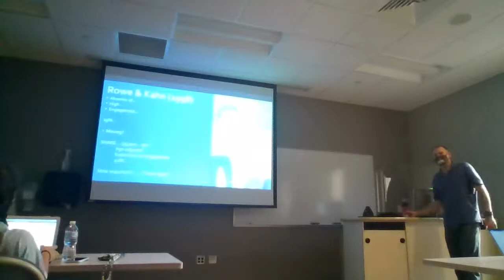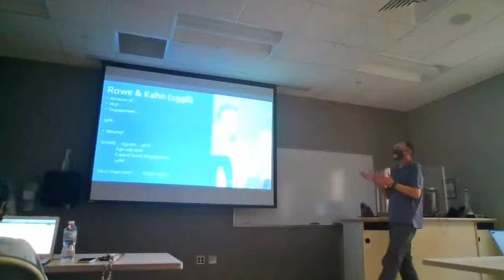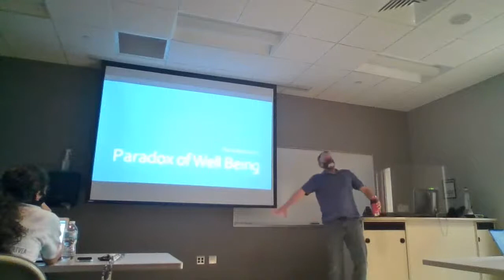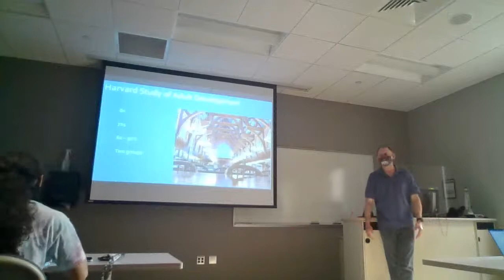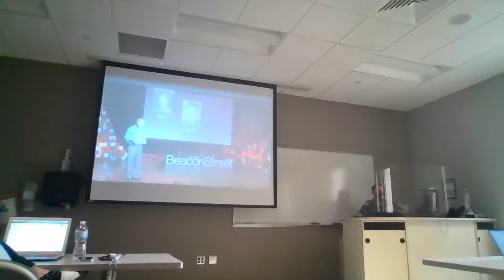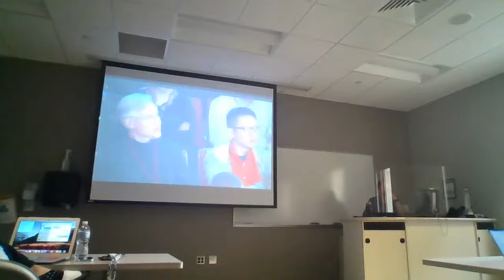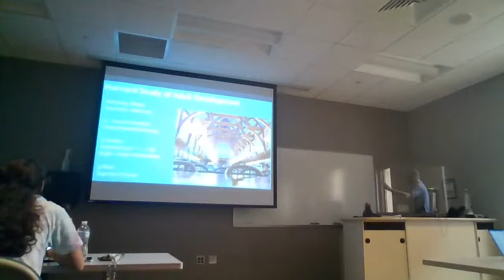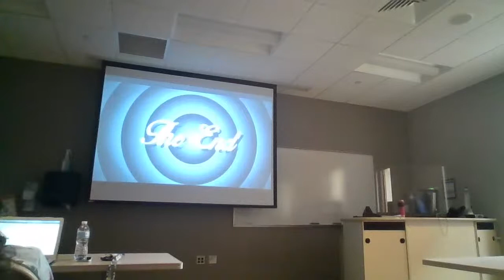A and A Week 16 Lecture